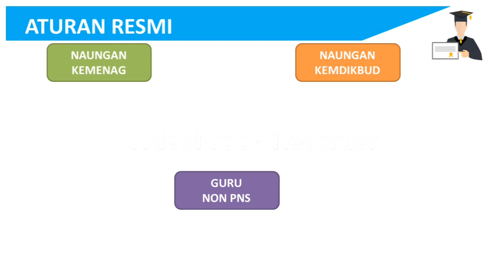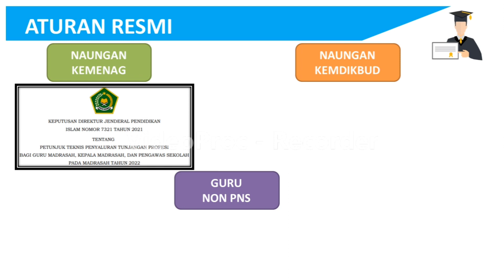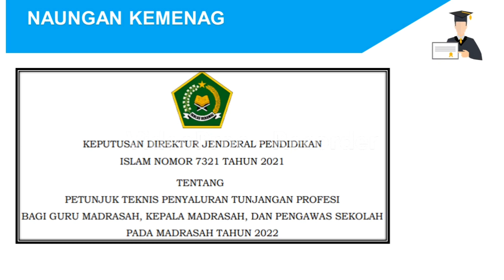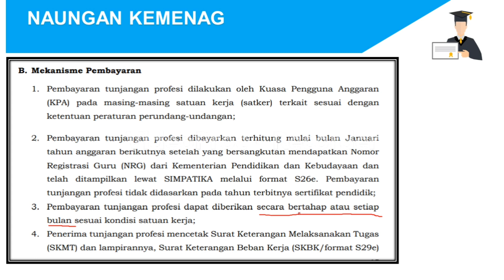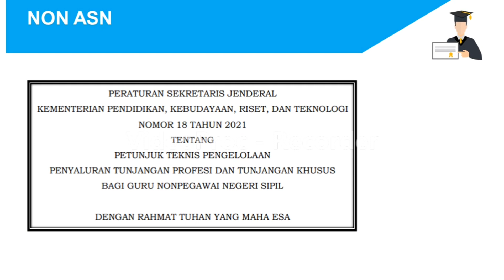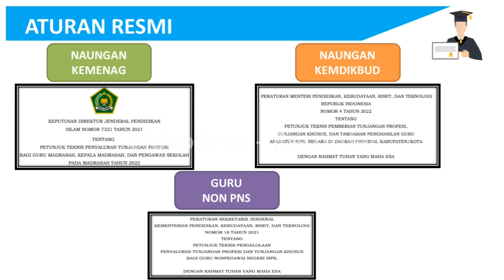RESMI || Juknis Pencairan Sertifikasi Triwulan 3 Tahun 2022 || Kapan Sertifikasi Cair ?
Sertifikasi
Sertifikasi 2022
Sertifikasi cair
Sertifikasi dihapus
Tunjangan guru
Ppg
Ppg daljab
Ppg prajabatan